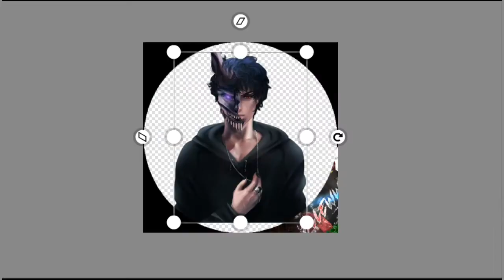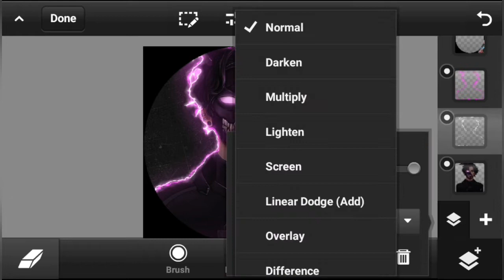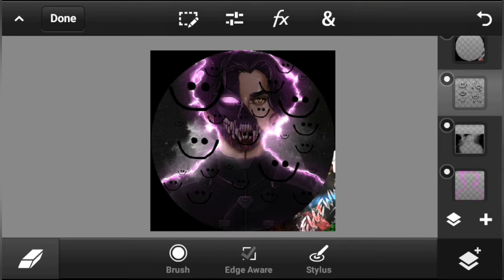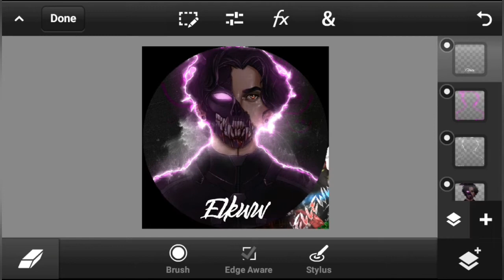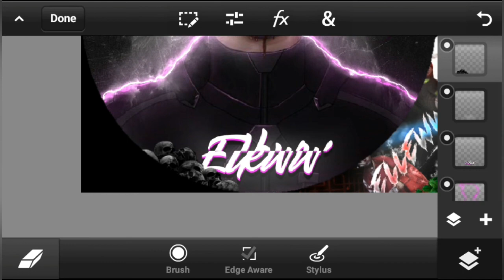HOW TO MAKE SKIN AGMA.IO, BUBBLE.AM, VANIS.IO | PS TOUCH #13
Hello

Download App :
- Ps Touch/Cc
 PASSWORD : TRIKTUTORIAL